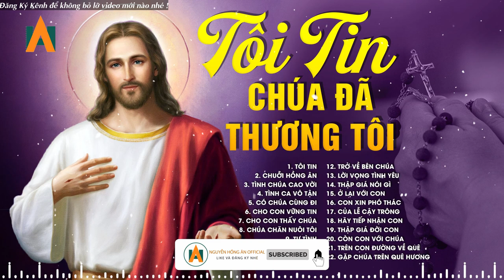Nhạc Thánh Ca Hay Nhất, TÔI TIN CHÚA ĐÃ THƯƠNG TÔI - Tuyệt Đỉnh Thánh Ca Công Giáo Nghe Cầu Nguyện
00:00:00 1. Tôi Tin
00:04:17 2.
00:10:05 3.
00:13:58 4. Tình ca vô tận
00:18:37 5. Có Chúa cùng đi
00:24:13 6. Cho con vững tin
00:29:11 7. Cho con thấy Chúa
00:35:17 8. Chúa chăn nuôi tôi
00:40:59 9. Tự tình
00:46:09 10. ngài vẫn im lặng
00:51:39 11. trông cậy chúa
00:57:24 12. Trở về bên chúa
01:03:00 13. Lời Vọng Tình Yêu
01:07:17 14. Thập giá nói gì
01:11:21 15. Ở lại với con
01:16:25 16. Con xin phó thác
01:22:00 17. Của lễ cậy trông
01:27:09 18. Hãy tiếp nhận con
01:31:53 19. Thập giá đời con
01:38:57 20. Còn con với Chúa
01:44:55 21. Trên con đường về quê
01:51:29 22. Gặp chúa trên quê hương